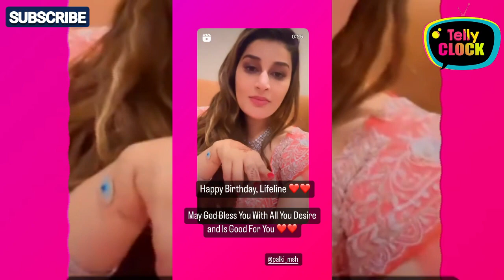Shraddha Arya Latest Update From Zurich Trip shraddhaarya Red riding hood on a Red Vintage Train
What's happening in Indian television and bollywood industry with Telly Clock. Presenting you the latest updates and daily dose of entertainment in the form of star cast interviews, gossips, updates of reality shows, behind the scenes, twist in serials. Join the non stop entertainment with TELLY CLOCK for all the cool and juicy news.